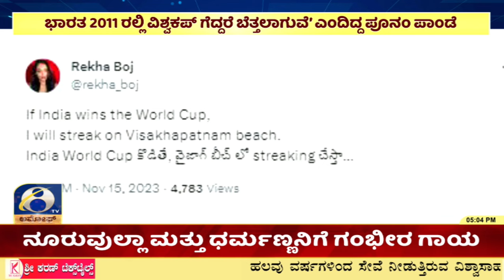ತೆಲುಗಿನ ನಟಿ ರೇಖಾ ಬೋಜ್ ನಿಂದ ವಿವಾದಾತ್ಮಕ ಟ್ವೀಟ್